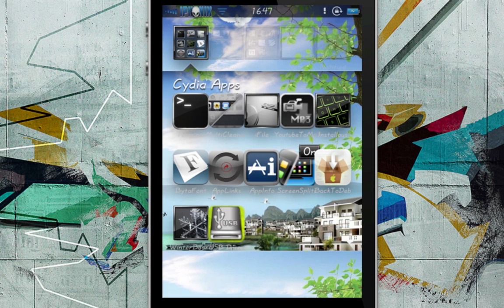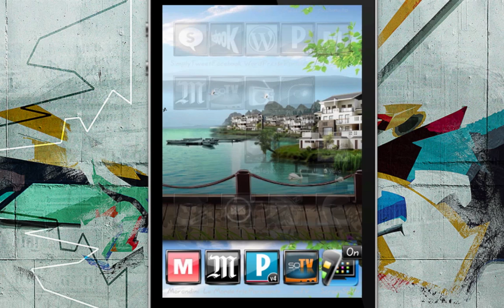Springboard Enhancer 0.3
Free on Cydia, by thecyberduck.Make your springboard more powerful. You can: 1) have 5 icons in each row of the springboard grid and in the dock. 2) have 5 icons in each row of the folder grid. 3) have 5 icons per page in the app switcher 3) the springboard grid is unlocked: you can put icons anywhere on the grid and in the folders. 4) Shut down like a TV! (And Android 2.3.) 5) vibrate on answering calls.Video